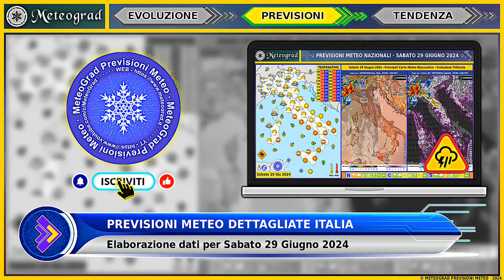METEO • Forti Temporali al Nord, Caldo Altrove | Maltempo da Lunedì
Previsioni Meteo per Sabato 29 Giugno 2024 e Tendenza Successiva • Entrano forti temporali al nord a preannunciare il cedimento dell'alta subtropicale con maltempo Lunedì •
Puoi trovare maggiori dettagli nel video. Non dimenticarti di iscriverti e mettere mi piace, il tuo contributo è molto importante per garantire stabilità e crescita al Canale.

00:00 - Introduzione & CTA
00:07 - Analisi Meteo Euro-Mediterranea (Sabato 29·06)
00:39 - Previsioni Meteo Italia (Sabato 29·06)
02:02 - Tendenza Meteo Italia (Domenica 30·06, Lunedì 01·07)
02:39 - Schermata Finale

Questo canale si impegna a fornire previsioni meteo serie, accurate e affidabili e si differenzia dalla moltitudine di contenuti su YouTube, in costante ed inarrestabile crescita, che propinano continui allarmi riguardo eventi meteo estremi attesi del tutto inesistenti nelle mappe modellistiche di previsione.
Questo è un servizio professionale basato su dati meteorologici verificati e competenze specializzate. Con un approccio responsabile e informato, vengono fornite agli spettatori informazioni attendibili riguardo le condizioni meteorologiche attuali e future.
Grazie per la fiducia e per essere parte della comunità.

La voce narrante è generata con tecnologie professionali di lettura TTS (TextToSpeech) e si basa interamente sulla trascrizione delle previsioni personalmente redatte.

Bell Sound Effects from PixBay